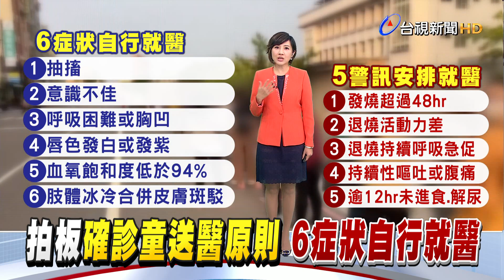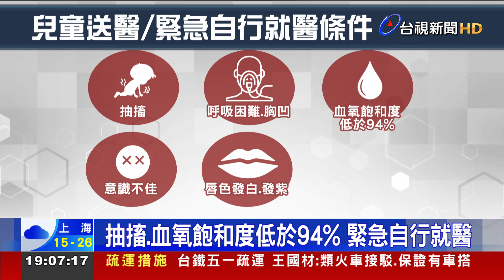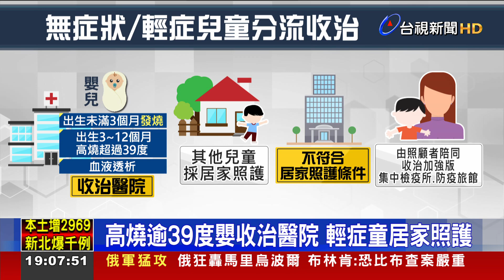拍板確診童送醫指引 6症狀緊急自行就醫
日前新北市一名2歲男童因為新冠病毒重症死亡，震驚社會，家長更控訴政府單位互踢皮球導致錯失孩子送醫的黃金時間！今天(20日)指揮中心公布，確診兒童在居家照護時的警訊表徵以及送醫條件，如果兒童出現抽搐、意識不清、呼吸困難、唇色發白發紫、冒冷汗等症狀，可打119或自行送醫；另外，就算無症狀、輕症，但只要嬰兒年齡未滿3個月，而且有發燒，或是年齡3到12個月而且高燒超過39度，都要收治在醫院治療觀察。